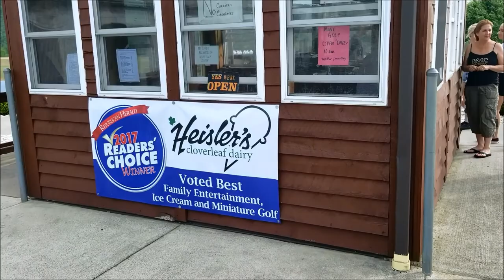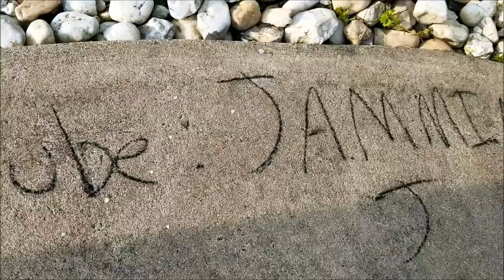Ice Cream and Mini Golf // Heisler's Cloverleaf Dairy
Enjoying a Saturday with my nephews and family. Ollie has a new way of playing mini golf.